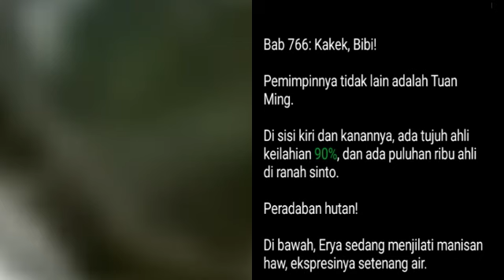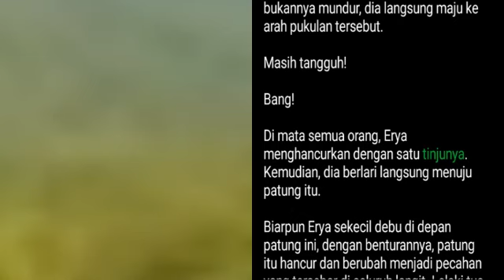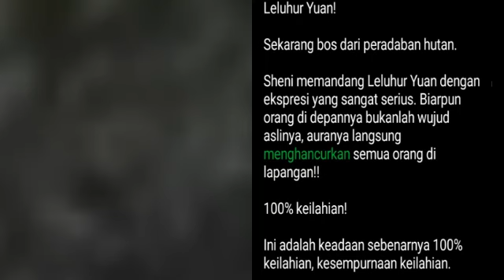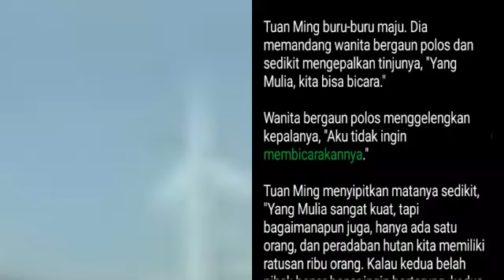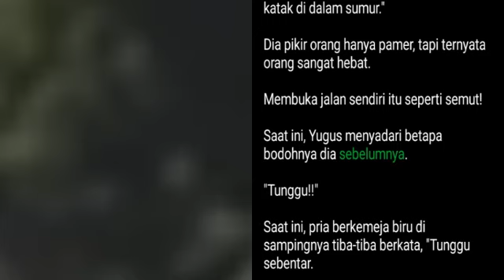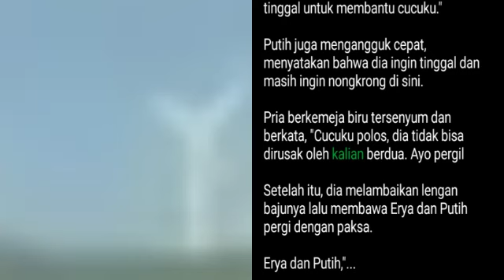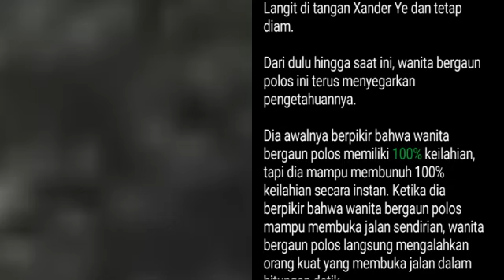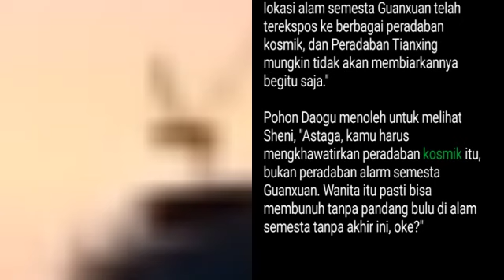Bab 766-768 | Mistis Pedang Pemberani | Pedang Naga Perkasa, Xander Ye